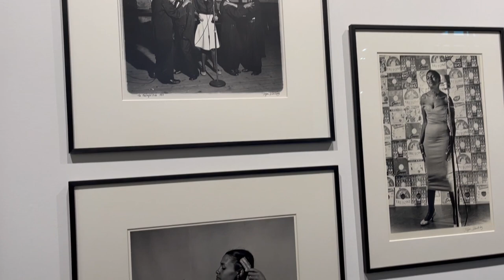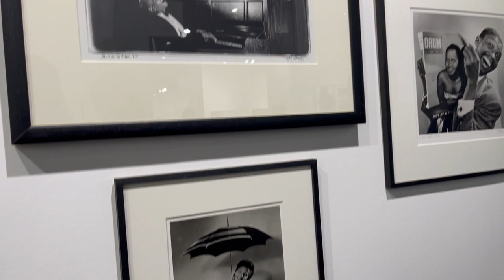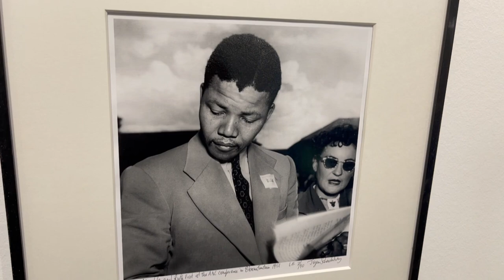Scott@Bonne Esperance Gallery at Paris Photo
Bonne Esperance Gallery pays hommage to Jurgen Schadeberg one of the founding members of Drum Magazine for black South Africans. He was a white South African photographer accepted by black South Africans. He took some of the most amazing photos of musicians, politicians and the community at large. His photo of Nelson Mandela is probably the photo that everyone will recognise when he was released after 30 years in prison. There are also photos of Nelson Mandela young which we never had the opportunity to see.